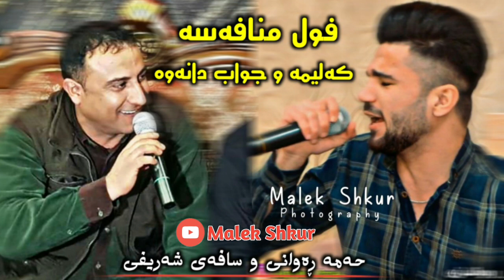Hama Rawani u Safai Sharifi 2021 (Full Mnafasa) Danishtni Taybati